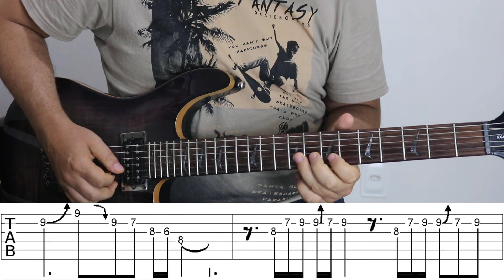LAZY DAY BLUES - JOHN GANAPES - BLUES YOU CAN USE - WITH TAB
Hello guys! In this video I bring an example of blues a little slower and that is called  " Lazy Day Blues". Hope you like it!🎵🎶🎸
blues guitar, blues solo, blues lesson, blues guitar lesson!